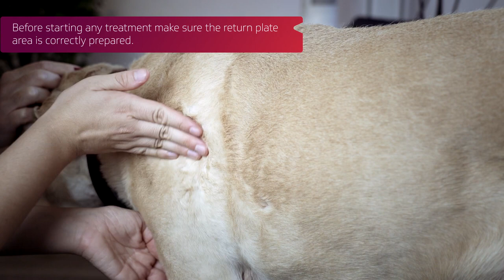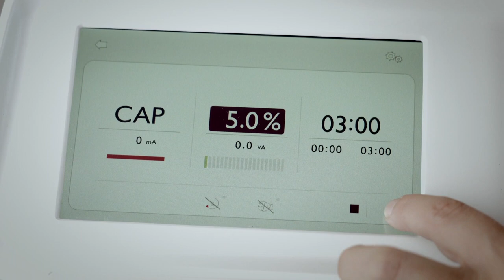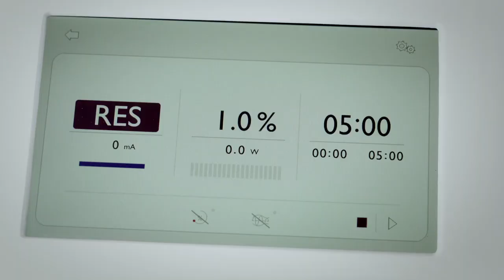INDIBA AH100 Application on dog's shoulder English